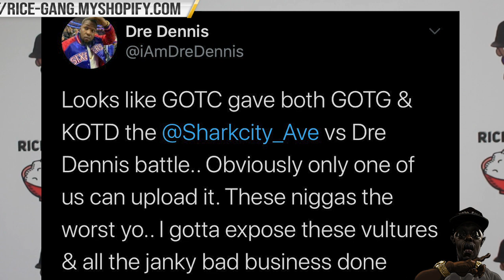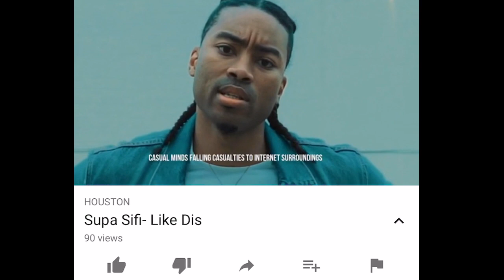RAN OFF ON THE PLUG TWICE ‼️ GOTC OWES BATTLE RAPPERS MONEY & K SHINE SPEAKS ON THE FOOLERY 🤦🏾‍♂️